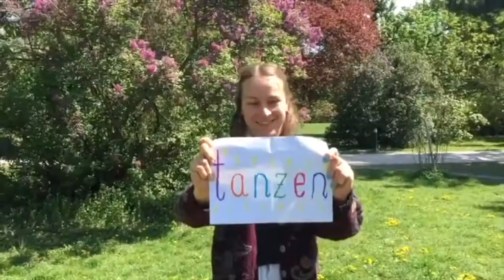Musikschule Hollabrunn, Wir tanzen und musizieren weiter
Die Abteilung für Elementare Ausbildung in Tanz und Musik der Musikschule stellt sich und seine Schülerinnen und Schüler vor!